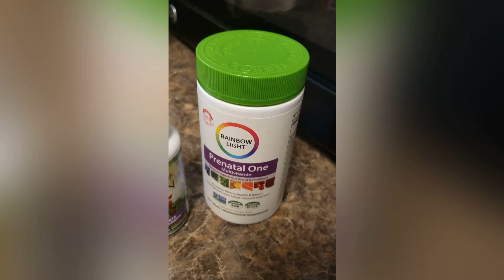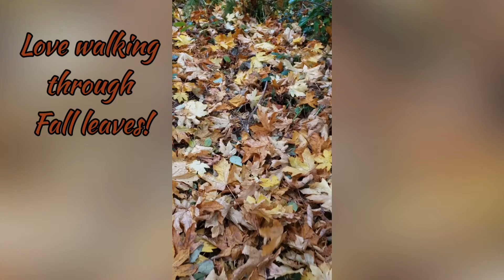Day in the life of a military wife| Deployment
A day in my life while he is away. He left when she was 2 weeks old and came back when she was 3 months from temporary deployment. A sneek peaik of what I do to stay sane and run a household